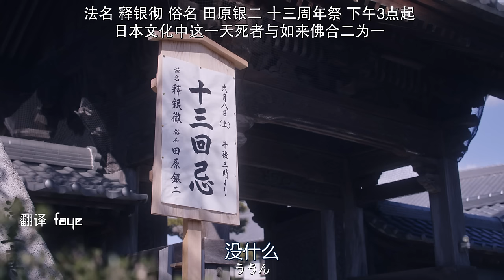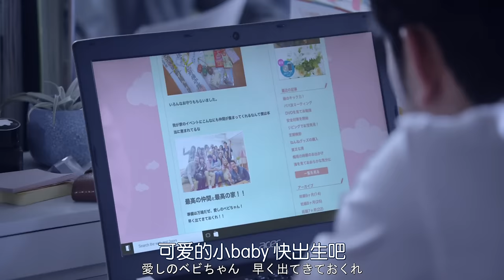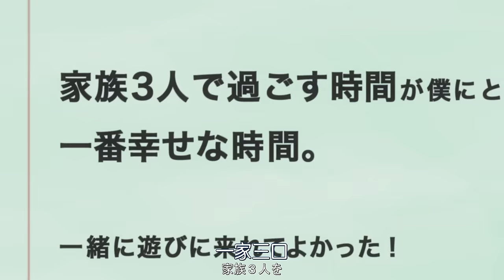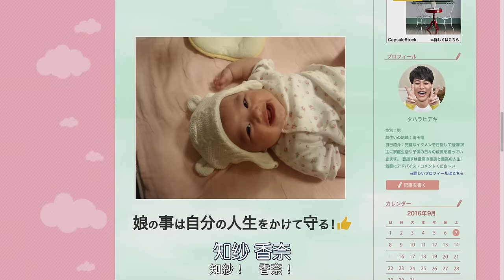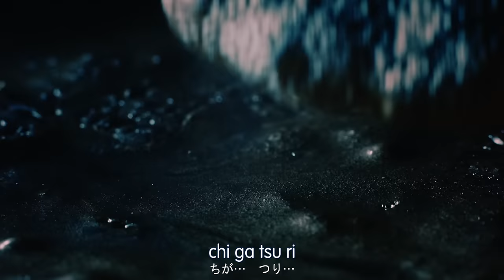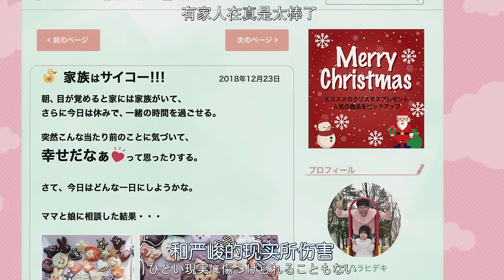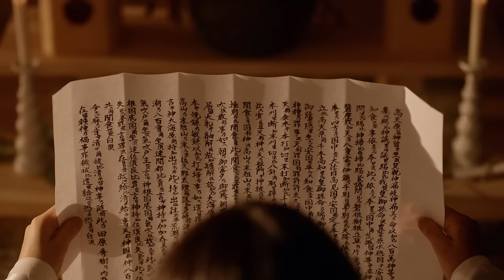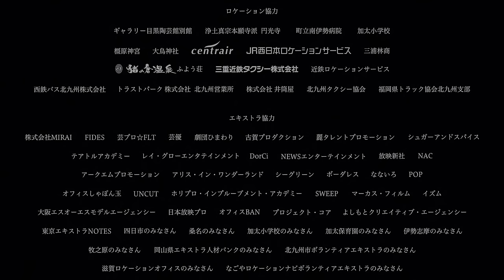日本 恐怖片 来了 horror move It Comes 2018新 BD1080P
恐怖片  dracula movie;  horror film